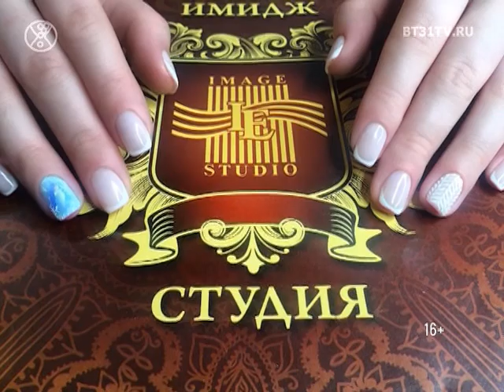5 тенденций маникюра от ведущих нейл-стилистов